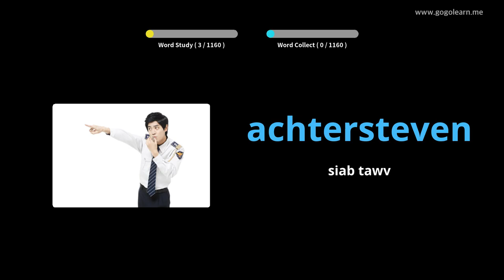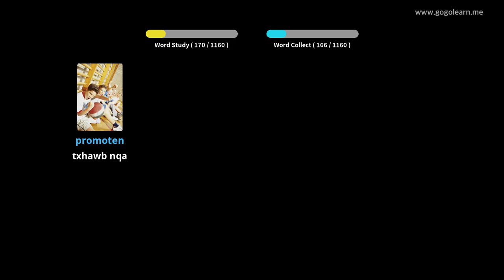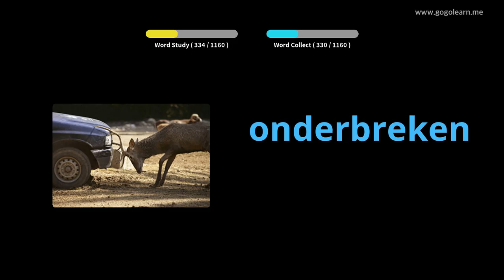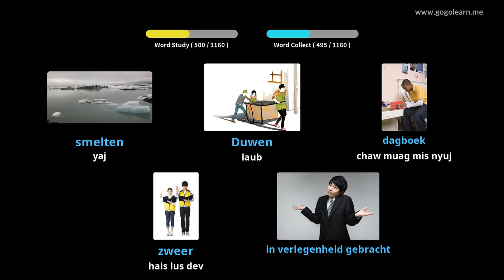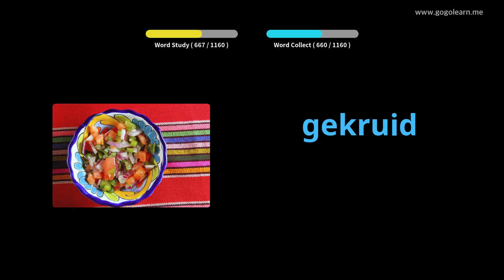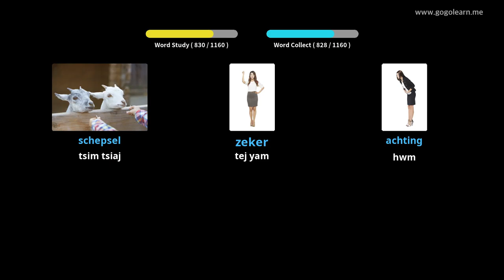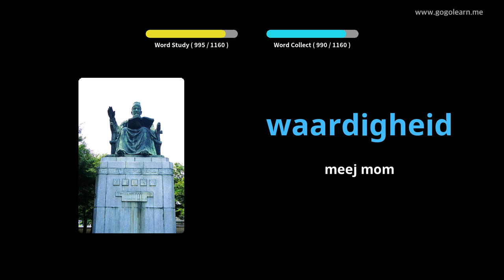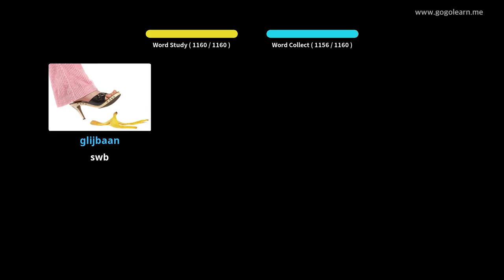Cov Tub Ntxhais Kawm Lus Dutch | Golearn